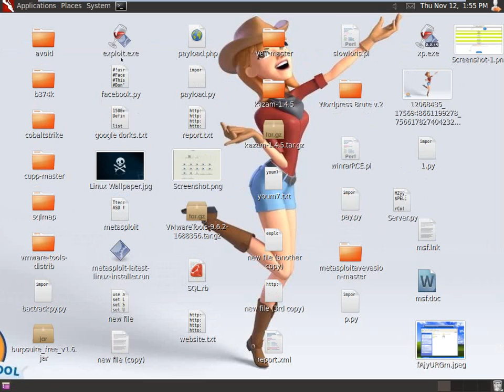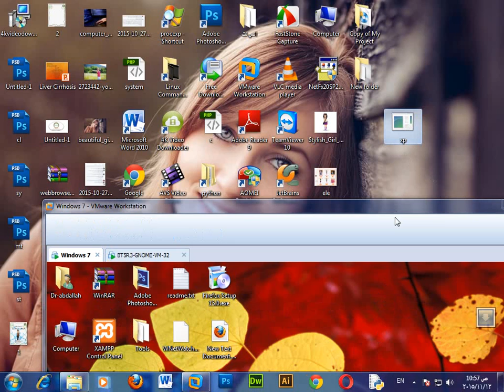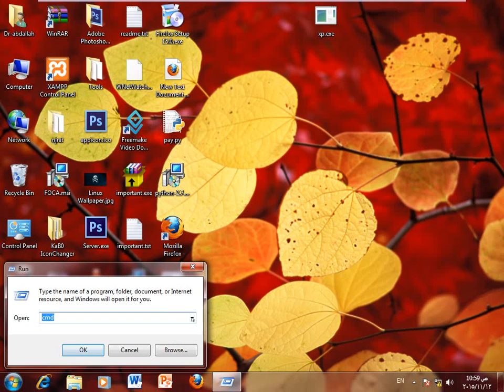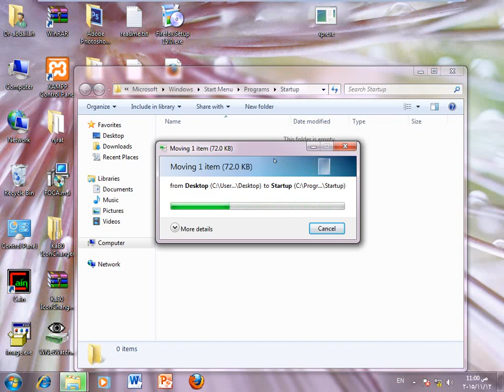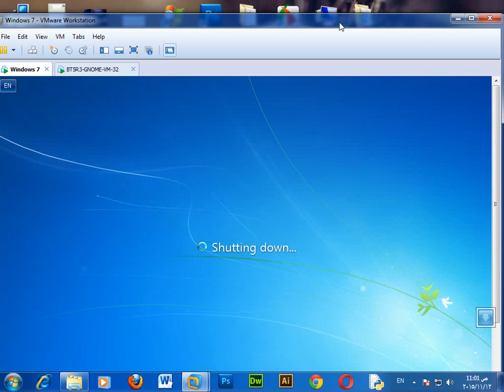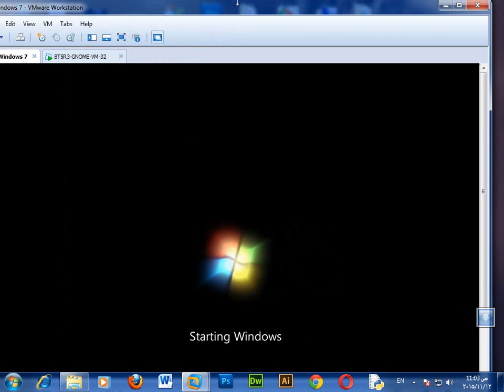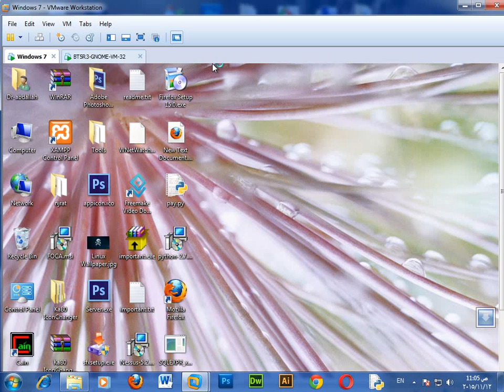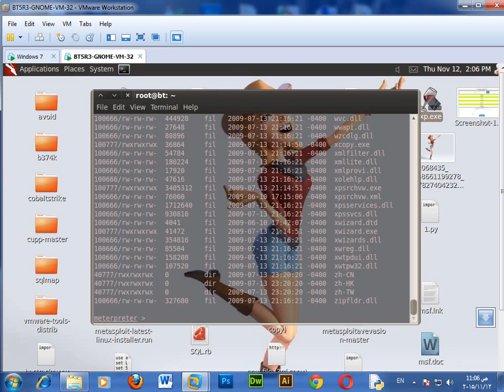10_metasploit arabic course